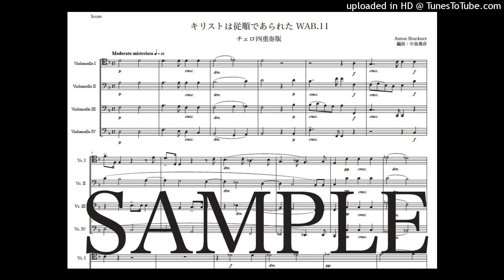ブルックナー「キリストは従順であられた」チェロ四重奏版（編曲：中島雅彦）